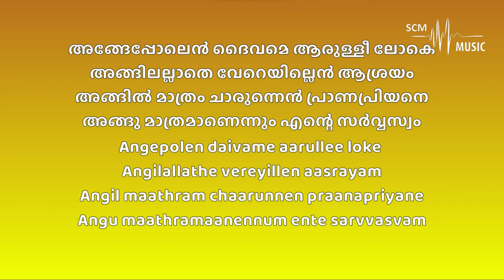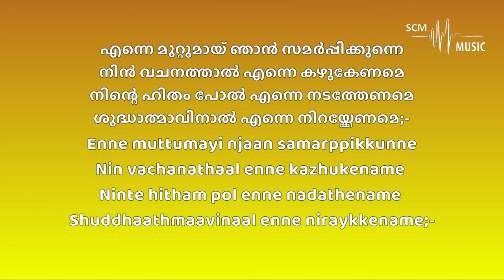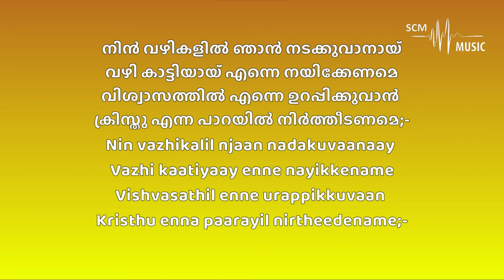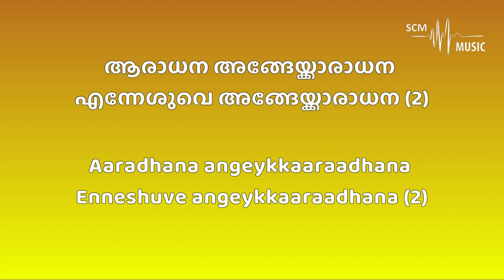Angekku Aradhana - Brite Abraham (Karaoke)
Lyrics & Tune: Brite Abraham
Orchestration: @SteveChackoMathew

You can support this ministry by donating here:
➢Bank Details:
Name: Steve Chacko Mathew
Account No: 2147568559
IFSC Code: KKBK0008655